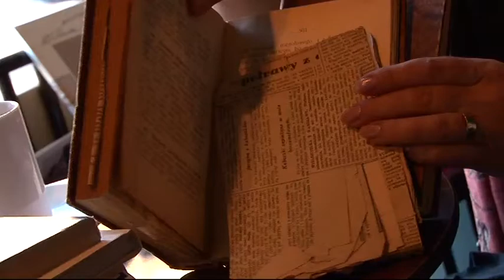Sztuka czytania sezon 4 odc.5 Małgorzata Kalicińska